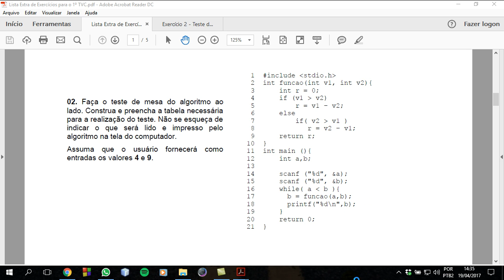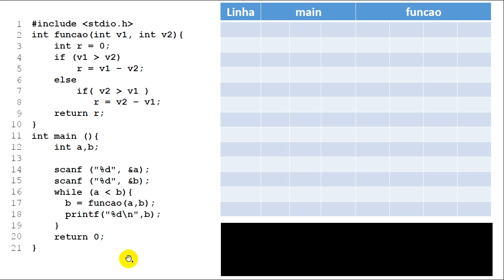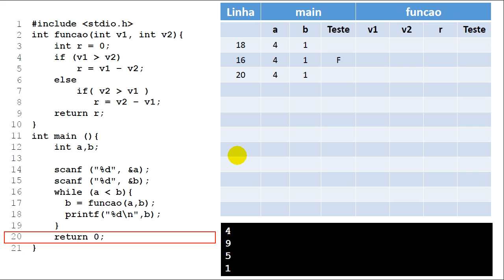Parte I (Teste de Mesa) - Exercício 02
Lista Extra de Exercícios para o 1º TVC. Assista ao vídeo em tela cheia/inteira e em alta resolução.